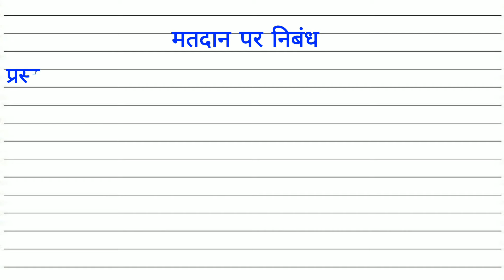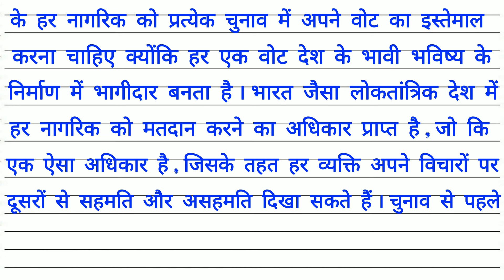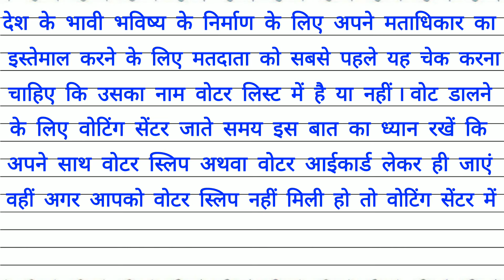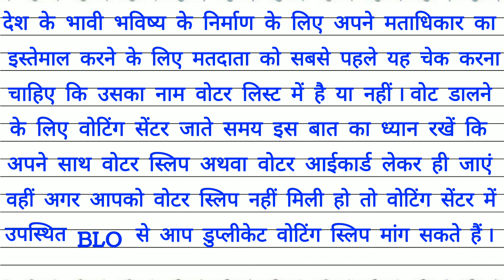मतदान पर हिंदी निबंध । मतदान पर निबंध । essay on matdan in Hindi @𝐏𝐚𝐭𝐡𝐬𝐡𝐚𝐥𝐚 club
@𝐏𝐚𝐭𝐡𝐬𝐡𝐚𝐥𝐚 club